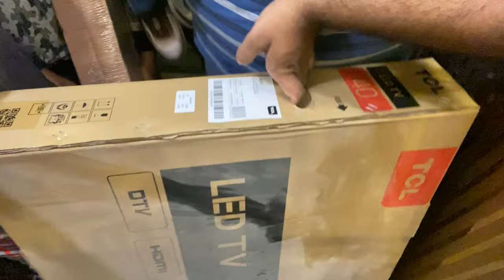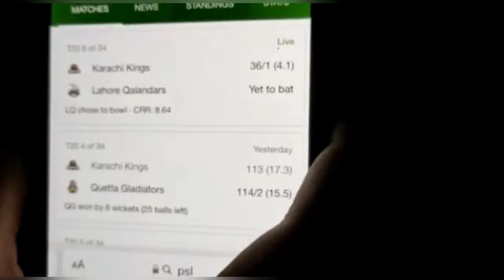our eight vlog | farmhouse vlog